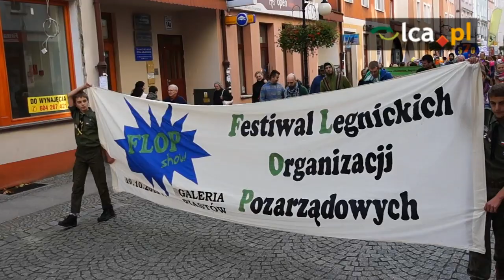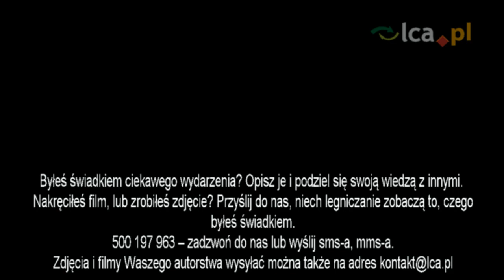Festiwal Legnickich Organizacji Pozarządowych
Organizacje pozarządowe z Legnicy i okolic zaprezentowały się podczas tegorocznego FLOP